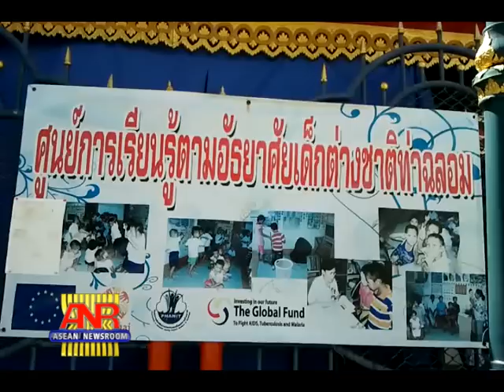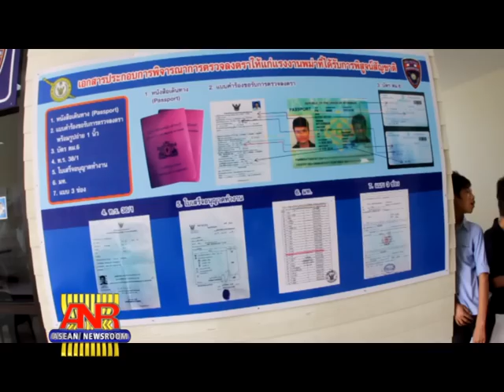19 07 55 Nation Report Protection too costly for many Myanmar workers